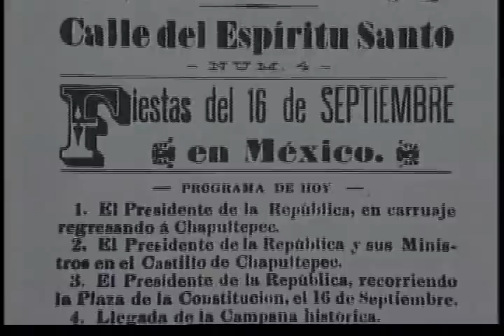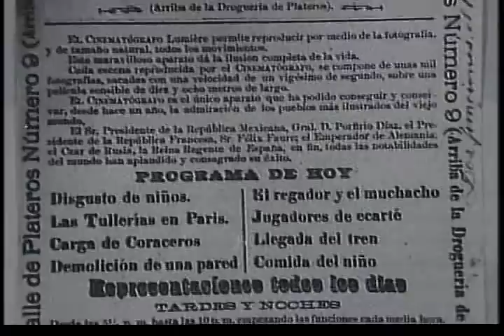Cuando el cine llego a México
En 1896 fue presentada la nueva invención.